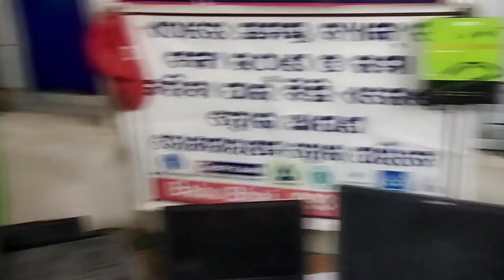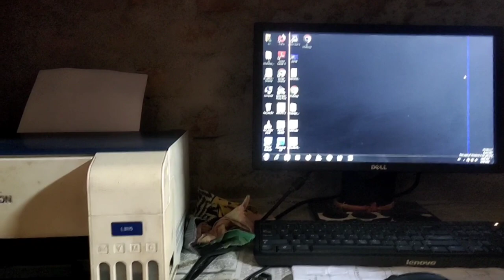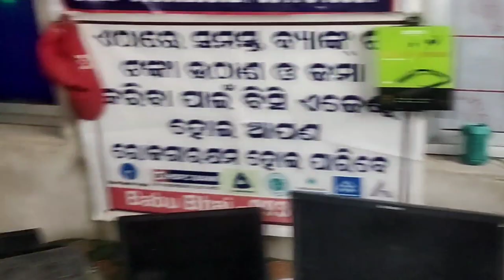ଆରେ ବାପରେ 16 ହଜାର ଟଙ୍କାରେ ସବୁ କିଛି 👍All Computer Hardware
Cover Topic
Video Also Language
(Odiya-Hindi-Eng)
(Every Problem Solved Our India My Aim)
(ଭିଡ଼ିଓ ବନେଇବା ପାଇଁ ଏହି ସବୁ ଜିନିଷ କିଣନ୍ତୁ)  !                                                                                (ଏହି ଲିଙ୍କରୁ ଦବାଇ ଅର୍ଡ଼ର କଲେ 30% ରିହାତି ପାଇବେ)
(ମୁଁ ଏସବୁ ଜିନିଷ USE କରୁଛି Small Creators  )  👇
► My Boya Mic